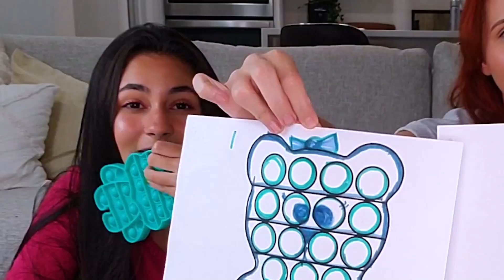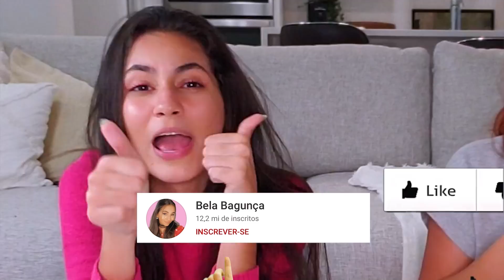🎨 DESAFIO COLORINDO COM 3 CORES Enquete (3 MARKER CHALLENGE) video de Fidget toys Bela Bagunça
DDESAFIO COLORINDO COM 3 CORES com Enquetes (3 MARKER CHALLENGE) Bela Bagunça pintando e brincando de Fidget Toys com minha mãe, BelaBagunça
💖 te espero no meu Instagram @belabagunca

Um beijinho bem grande no seu coração e tchau thau até nossa próxima bagunça

Meus LIVROS (“Bela Bagunça, Bagunceira como Você” e “As Aventuras da Super Bela”), estão a venda nas melhores livrarias do País.